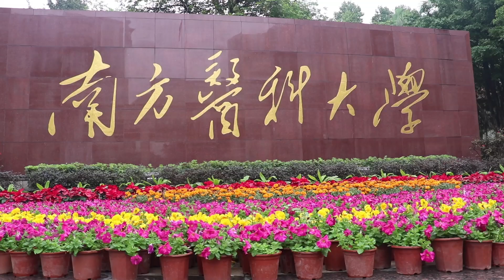Southern Medical University China